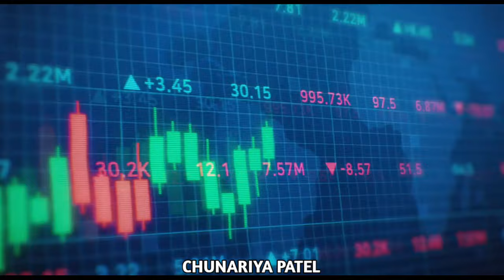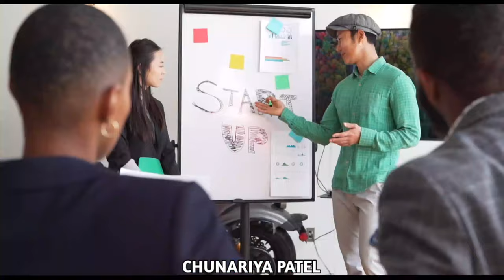Mor Chhaiya Bhuiya 2 Cg Film Me Anuj Sharma Ko Kyo Nahi Liya Gya Hai । मोर छंइहा भुंईया 2 । Cg Movie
मोर छैया भुईयां फिल्म
मोर छइहा भुईयां टू फिल्म
मोर छैया भुईयां छत्तीसगढ़ी फिल्म
मोर छैया भुईयां
मोर छाइयां भुईयां फिल्म
मया के मौसम छत्तीसगढ़ी गाना
मया के मौसम
मोर छइयां भुइया

maya ke mausam
maya ke mausam new cg song
maya ke mausam chhattisgarhi song
maya ke mausam mor chaiya bhuiya 2

Mor Chaiya Bhuiya 2
Mor Chaiya Bhuiya Cg Movie
Mor Chaiya Bhuiya
Mor Chaiya Bhuiya Cg Movie Trailer
le suru hoge maya ke kahani cg movie
le suru hoge maya ke kahani
Cg song
cg movie
mor chhaiya bhuiya 2,
mor chhaiya bhuiya cg film,
mor chhaiya bhuiya 2 shooting,
mor chhaiya bhuiya 2 cg movie,
mor chhaiha bhuiya,mor chaiya bhuiya film ke uday,
cg movie,
mor chaiya bhuiya 2 song,
mor chaiya bhuiya 2 Anuj Sharma